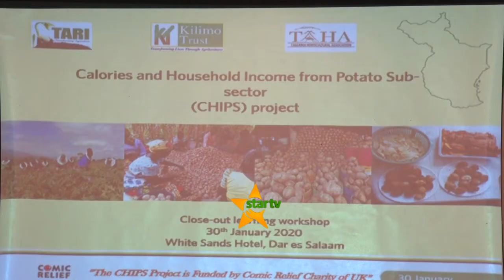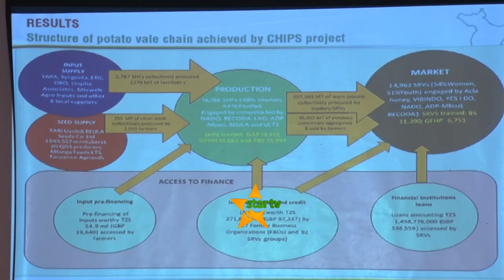KILIMO TRUST WAFANIKISHA KAYA ZAIDI YA ELFU THELATHINI KUNUFAIKA NA MRADI WA ZAO LA VIAZI MVIRINGO